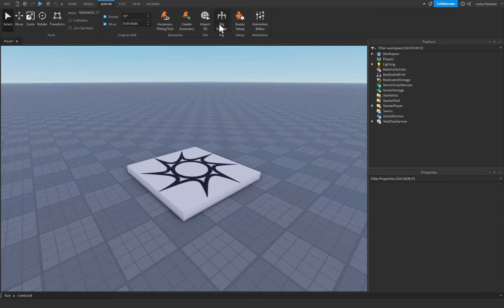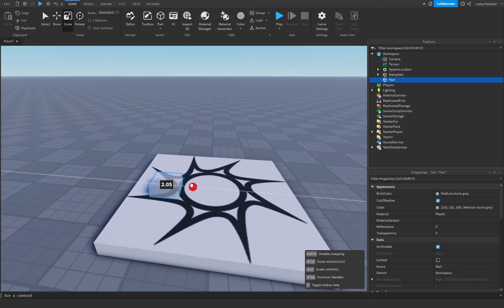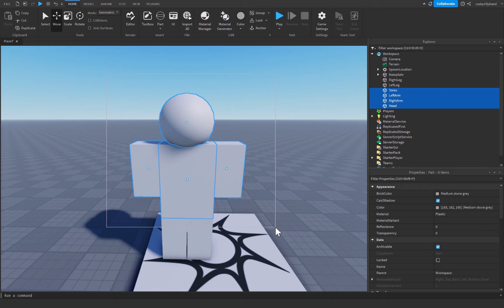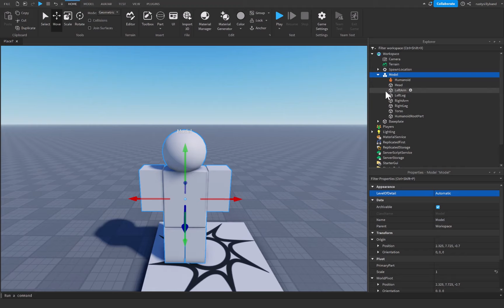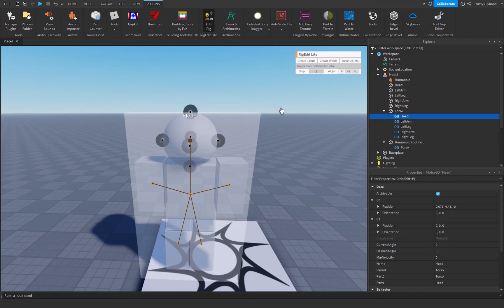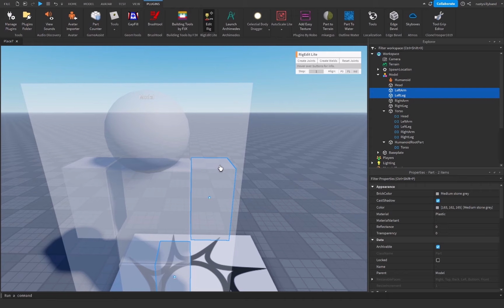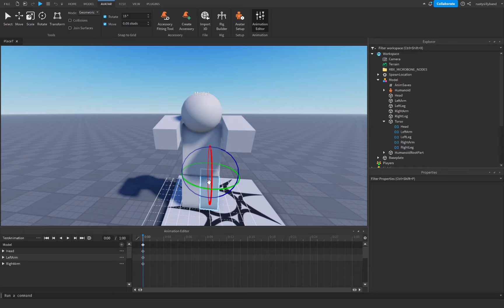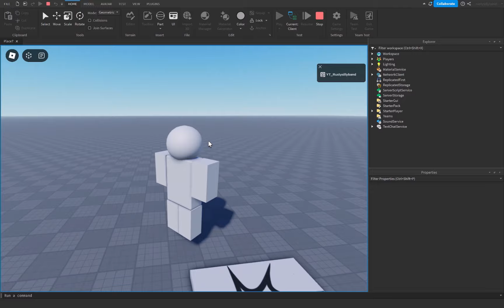How to MAKE Custom CHARACTERS in Roblox Studio!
🛠 This is How to MAKE Custom CHARACTERS in Roblox Studio!

⌚Timed Chapters:
0:00 Intro
0:30 Components of a Rig
1:40 How to Create a Rig in Roblox Studio
5:15 How to Rig a Character in Roblox Studio
9:30 Testing
10:25 Outro

🔎Roblox Studio lets you create anything and release with one click to smartphones, tablets, desktops, consoles, and virtual reality devices.